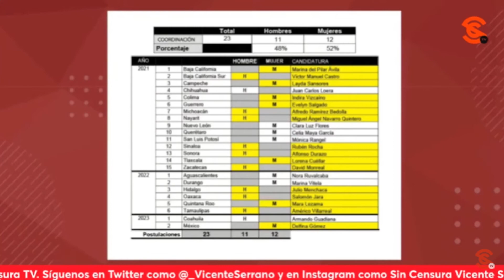MARCELO CONTINUA EN MORENA, ASÍ LO ENTENDIMOS, TIENE TODO DERECHO A ORGANIZARSE: DELGADO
El dirigente nacional de Morena, Mario Delgado, en su conferencia semanal informa sobre que del mensaje de Marcelo Ebrard se entiende que continua en Morena y que tiene todo el derecho de organizarse.